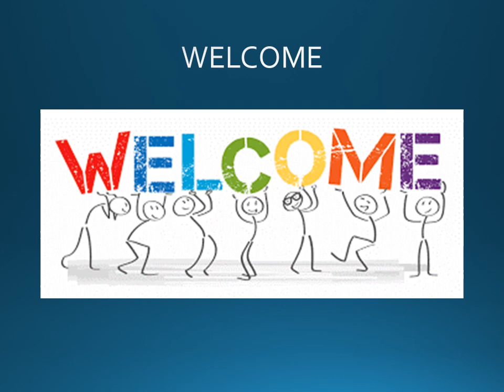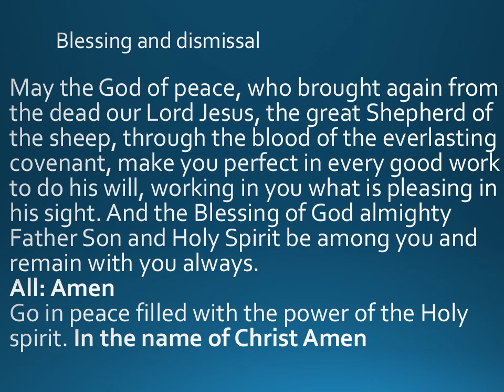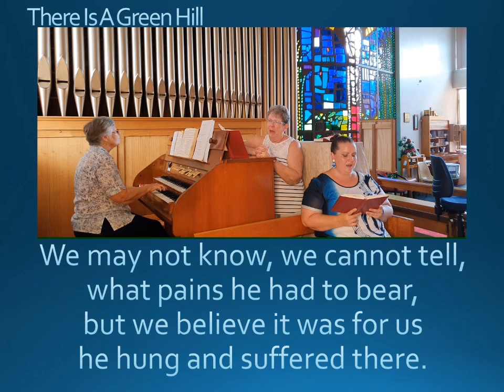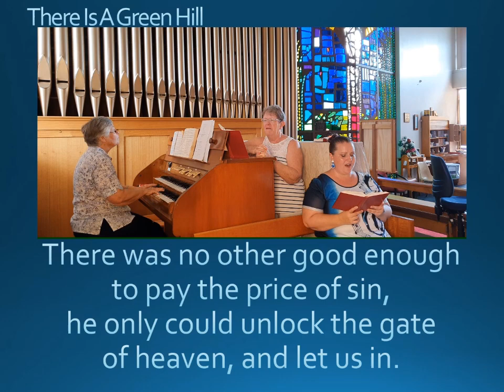Sunday Service Online Easter Sunday 2024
Nambour Anglican Parish recording of Easter Sunday, 31st March 2024
Rev Jim McPherson on 'God's Gift to You'.
Readings: Acts 10.34-43, Psalm 118.1-2; 14-24, 1 Corinthians 15.1-11, John 20.1-18.